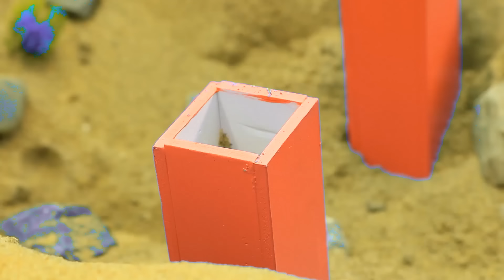Diy tractor mini Bulldozer to making concrete road | Construction Vehicles, Road Roller #21